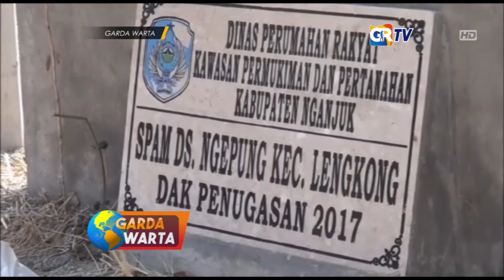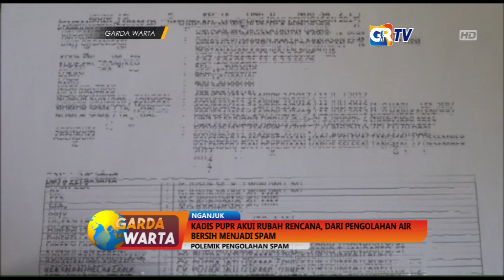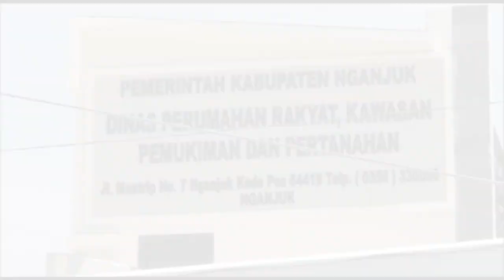NGANJUK - Kadis PUPR Akui Rubah Rencana Dari Pengolahan Air Bersih Menjadi SPAM